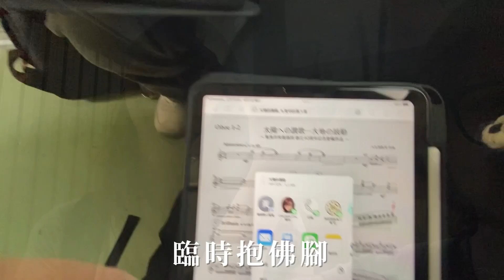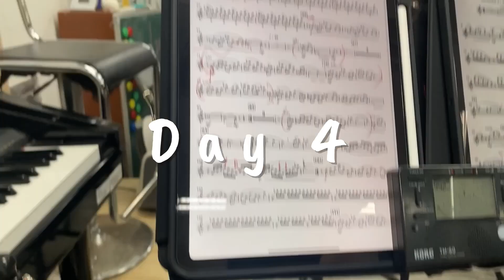𝑭𝒖𝒏𝒏𝒚 𝑪𝒐𝒏𝒄𝒆𝒓𝒕 | 醜事大爆料 超級羞恥🫠 ｜累到邊睡邊吹😪｜半夜兩點洗褲子 吹不乾用嘴巴湊合👄